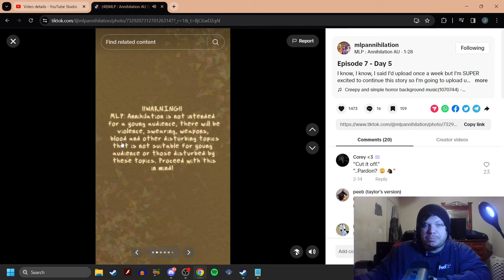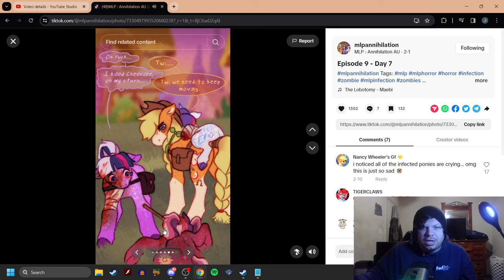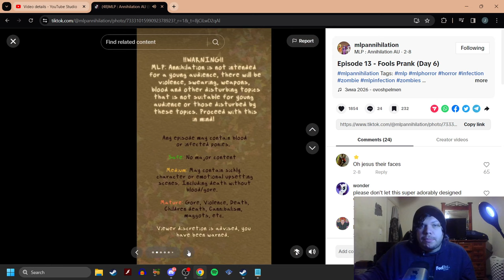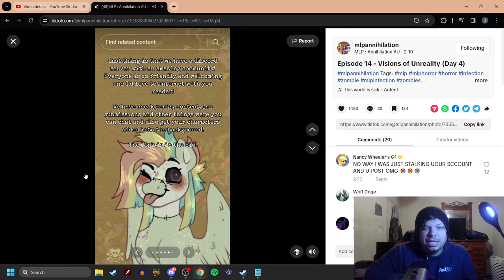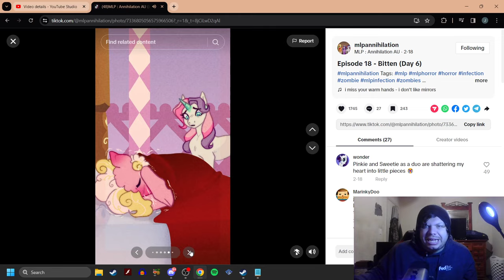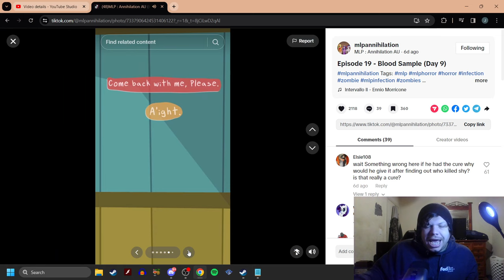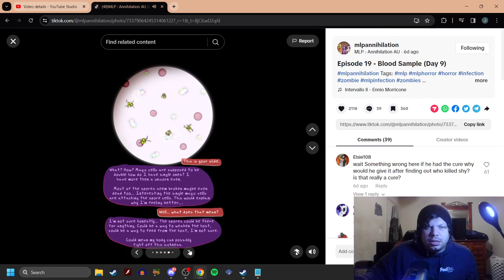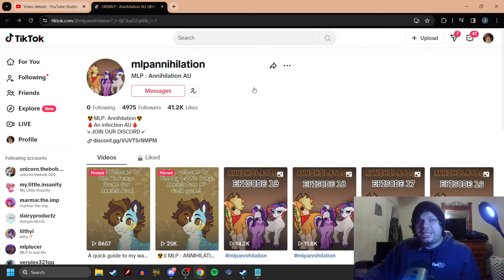Annihilation #2 (The Shimmer Virus) (MLP Horror)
Welcome back to another MLP Horror TikTok video!
this one is on annihilation!
a very very good story im glad I got to cover!

this is an reupload attempt because YouTube is being overly stupid
and not showing the video is uploaded WHEN I LITERALLY
UPLOADED IT 3 TIMES NOW! YOUTUBE DO YOUR F JOB!

Discord server!

-Social Media-